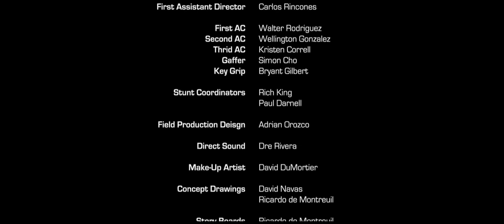The Raven (2010)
Chris Black possesses a power, and they will stop at nothing to destroy him.

Director: Ricardo de Montreuil
Writers: Antonio Perez, Ricardo de Montreuil
Stars: Victor Lopez, Antonio Perez, Delaney Bishop